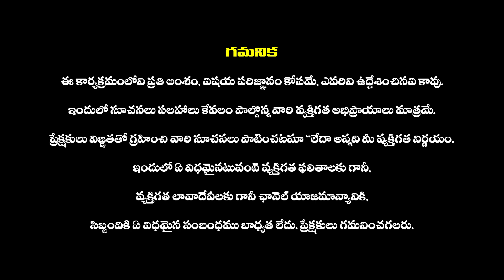వారసత్వ రాజకీయం.. | The Politics of Succession in Telangana | Haripriyas Media